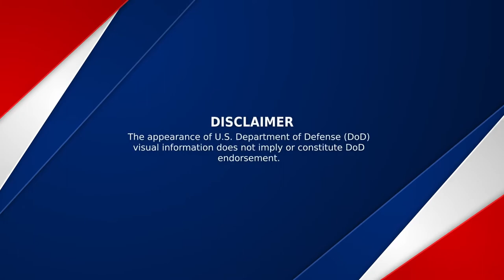Marines participate in MWX 3 22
U.S. Marines and Sailors participate in Marine Air Ground Task Force Warfighting Exercise (MWX) 3-22 at Range 220, Marine Corps Air Ground Combat Center Twentynine Palms, California, May 6, 2022. MWX is a full-scale force on force all-domain scenario that drives the participating MAGTF units to be innovative and adaptive to our Nation’s ever evolving adversaries by challenging service members to fight against a free- thinking adversary with similar capabilities in a force-on-force, unscripted environment. (U.S. Marine Corps video by Lance Cpl Joshua Sechser)

TWENTYNINE PALMS, CA, UNITED STATES, 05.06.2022
Video by Lance Cpl. Joshua Sechser
Marine Corps Air Ground Combat Center, Twentynine Palms